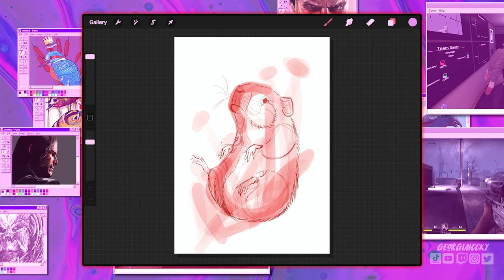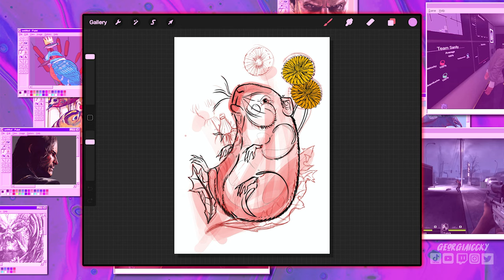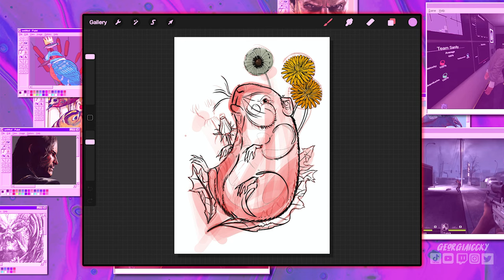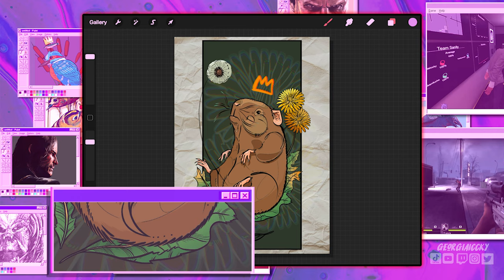Speed Painting | Guinea-pig Art Print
selling this lil guy as prints, postcards and stickers on my etsy (linked below)